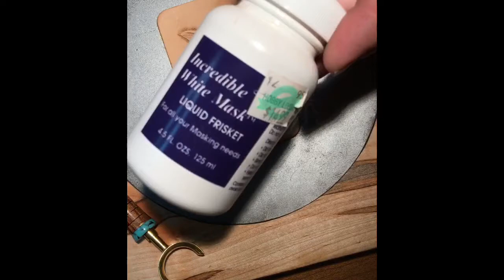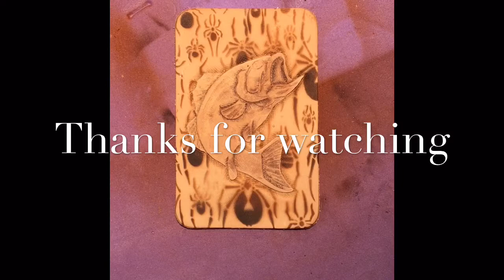Masking leather with frisket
I'm masking off the leather where I don't want paint.